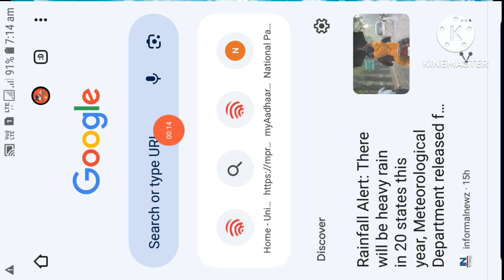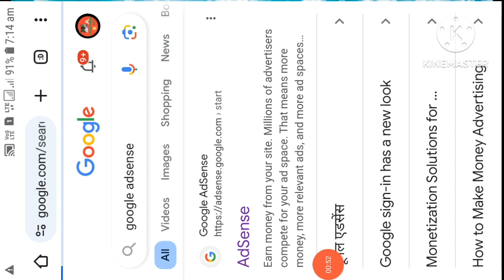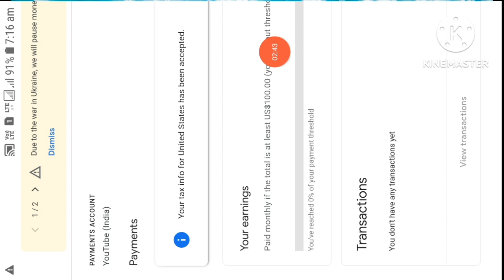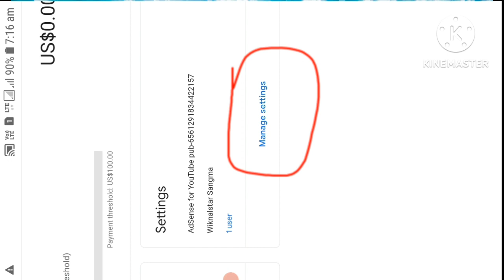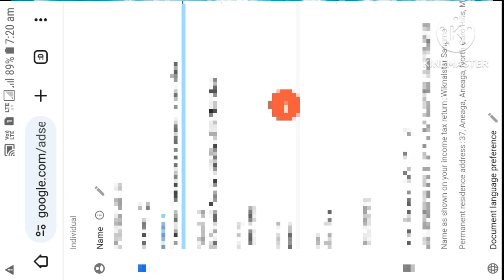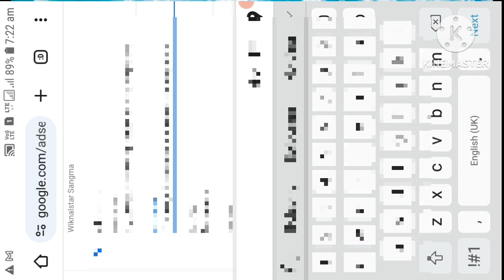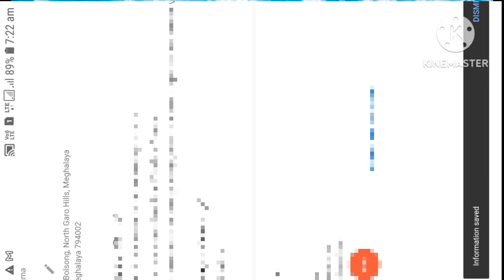Maikai Google Adsense-ni Address-ko Correction Ka.gen (How to correction Address of Google adsense)